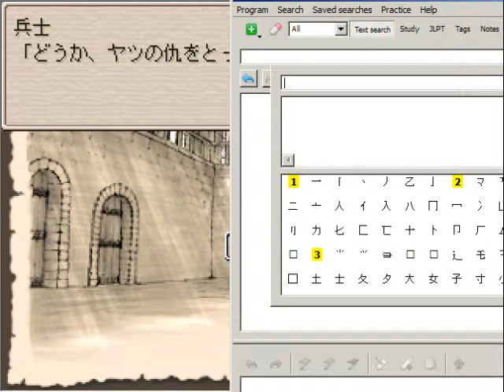Let's play in japanese: Ruina - 06 - Crisis are good for business !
I am playing Ruina 廃都の物語-Fairy Tales of the Forgotten Ruins in japanese, and translate on the fly.

( Crisises ? )